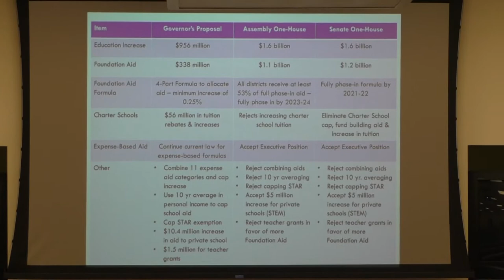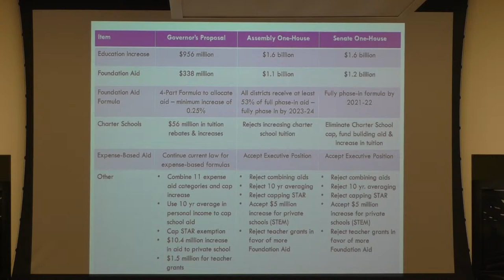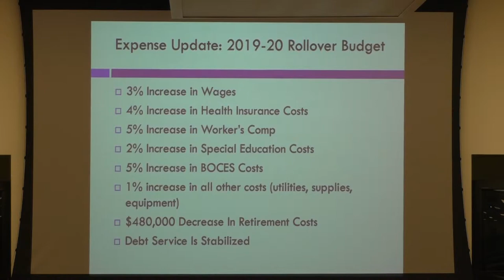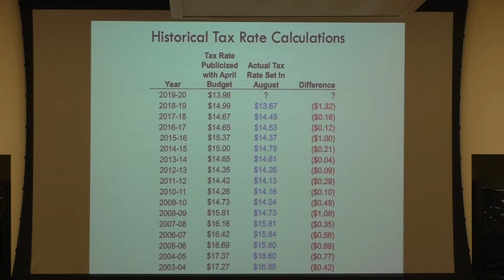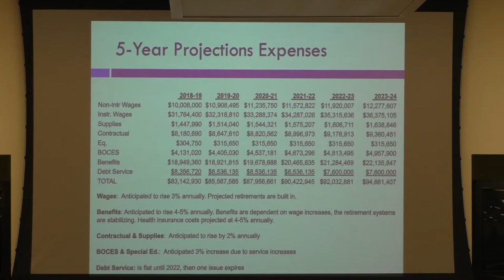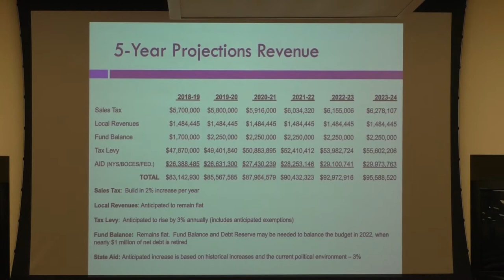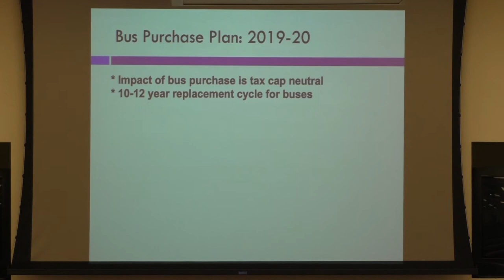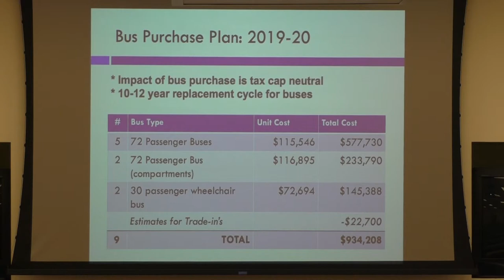2019-20 Budget Study Session 3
The third Clarence Board of Education Study Session for the 2019-20 School Budget.